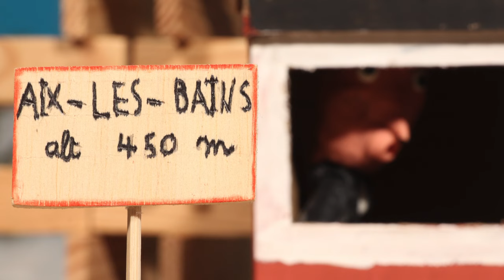Les 6 Fantastiques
Cinq amis aux pouvoirs magiques différents se retrouvent au Revard en Savoie pour défendre le Yéti contre les chasseurs.

Réalisé avec l'école "La liberté" d'Aix Les Bains en 2014.